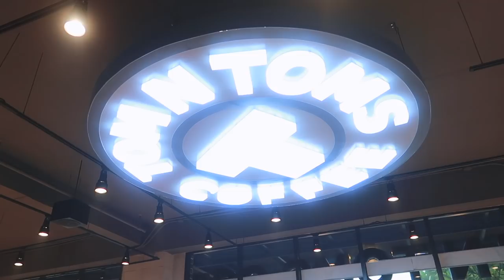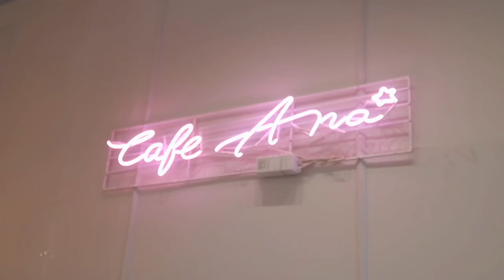VLOG | Aesthetic Cafe's in Pampanga, New Phone + SHOPEE HAUL (Andrea Angeles)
PAYDAY NA! It’s time for Shopee 9.30 Payday Sale! Super excited to share with you my Shopee payday finds. 💯 I also got to pay my bills via ShopeePay! Super convenient talaga! Mag-add to cart na and checkout this 9.30. Enjoy free shipping with no minimum spend, 30% off vouchers, and 30% bills cashback for billers such as Meralco, Maynilad, Globe, Smart, PLDT, and BPI when you pay via ShopeePay. Valid on September 30, 2021 only!

VOUCHER:
930ANDREA - 15% cashback sitewide, min spend ₱500 capped at 80 coins (100 voucher claims)

🧡 Below are the links to my Shopee payday finds 🧡

𝙋𝙍𝙊𝘿𝙐𝘾𝙏𝙎 𝙈𝙀𝙉𝙏𝙄𝙊𝙉𝙀𝘿

LYKA - @andreaangeles

Get the perfumes here:
shopee.ph/unicaiyya